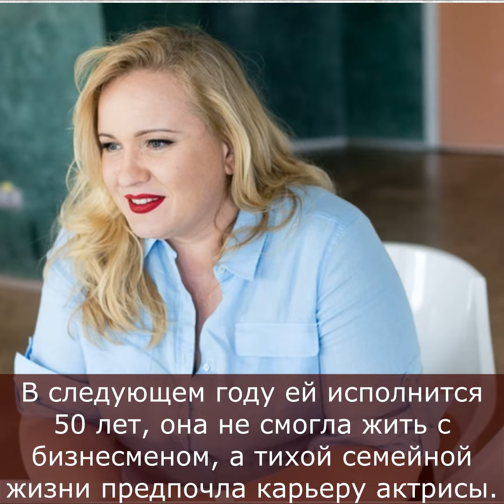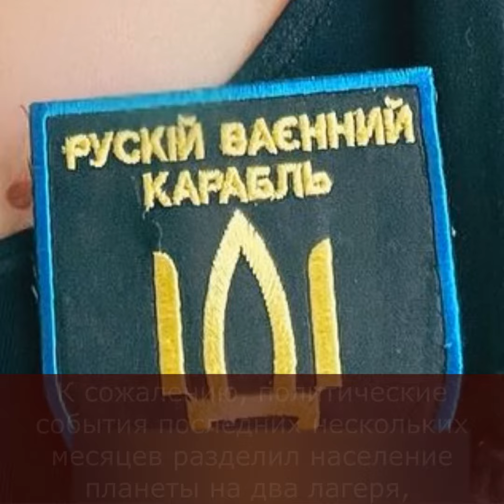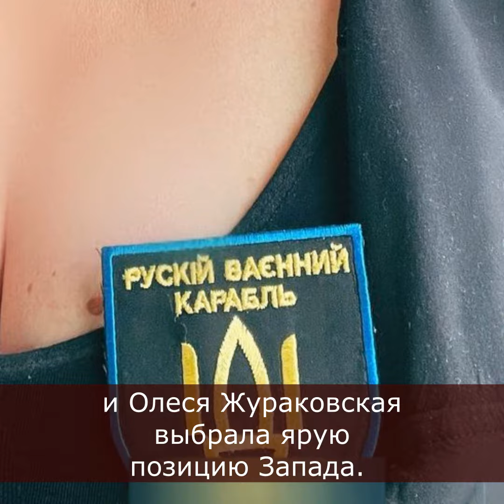Почему у Олеси Жураковской до сих пор нет детей?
Она похудела на 30 кг и снова поправилась: почему у Олеси Жураковской до сих пор нет детей?